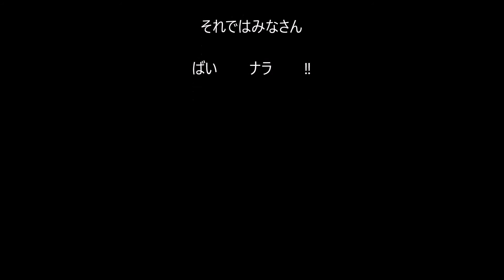ブルーメの丘 近くの田んぼで空撮 自作ドローンにて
ドローン空撮に挑戦しています、CX20を買って始めましたがこわれたので、今は自作ドローンに挑戦しています。
少し高いがファントムの方がだんぜんいい。